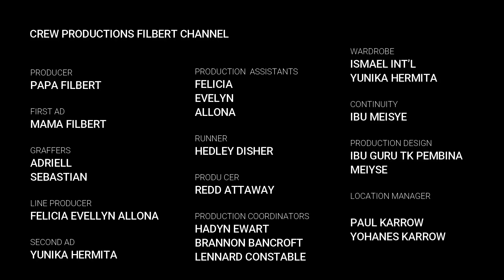[CHALLENGE] TUGAS TK - Membuat Bubur Manado/Tinutuan, ANAK MEDAN BEKING TINUTUAN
Halo gaes
Bertemu lagi dengan channel saya Filbert
Di episode kali ini aku membuat bubur manado atau disebut TINUTUAN (red-Bahasa Manado)
Itu tugas dari Ibu Guruku di TK Pembina- Manado, Guys.

Aku dibantu Mama untuk mengumpulkan bahan-bahannya yaitu:
Beras 1 cup
Labu  200 gr
Singkong 200 gr
Daun Kunyit dan Sereh secukupnya
Daun Kemangi dan Daun Bawang secukupnya
Daun Singkong, Daun Gedi, Bayam, Kangkung secukupnya
Beberapa bahan ini langsung aku petik dari kebun di halaman rumah Guys 

Baru pertam nih gaes membuat Bubur Manado
Tapi aku kaget banget,,,ternyata Bubur buatan kami WENAK TENAN,,
Numero Uno…Maknyuss
Aku pikir gak ada bedanya dengan yang ada di Cafe K8 atau Tinutuan Fat ato Tinutuan kawasan Wakeke yang terkenal di Manado

Penasaran kan,,,,ayok disimak videonya…

Salam Sehat Selalu dan Tetap Semangat